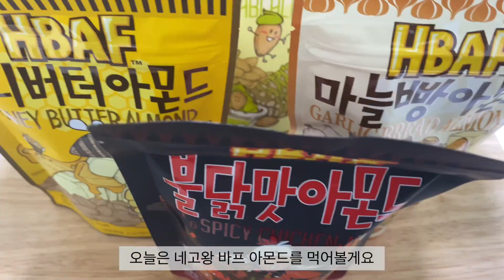[먹방 브이로그] 마라샹궈, 멘보샤, 편의점 먹방(까르보 불닭볶음면, 초코찰떡꼬치, 롤케익, 마카롱, 삼각김밥), 써브웨이(로티세리 샌드위치, 초코칩쿠키), 네고왕 바프 아몬드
오늘도 제 채널에 놀러와주시고 영상 봐주셔서 감사합니다! 🙏

 🌱Time Line 🌱

00:25~03:19 까르보 불닭볶음면🔥  & 삼각김밥🍙  & 핫바
03:22~07:03 편의점 디저트(초코찰떡꼬치, 마카롱, 롤케익🍰 )
07:05~09:24 써브웨이 (로티세리 샌드위치, 초코칩 쿠키🍪)
09:25~13:08 네고왕 바프 아몬드
13:09~17:43 마라샹궈 & 멘보샤 🍤